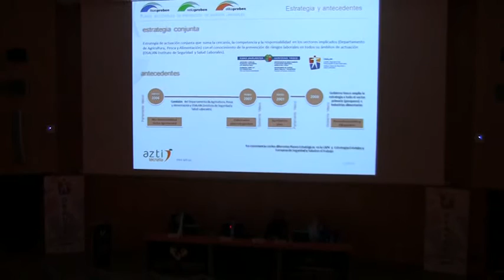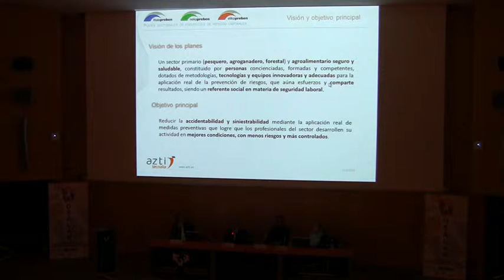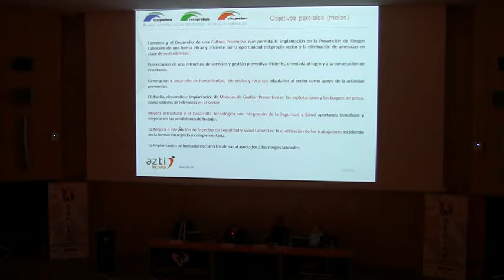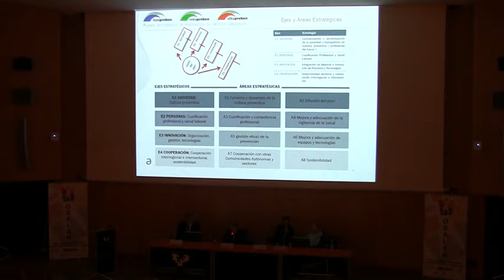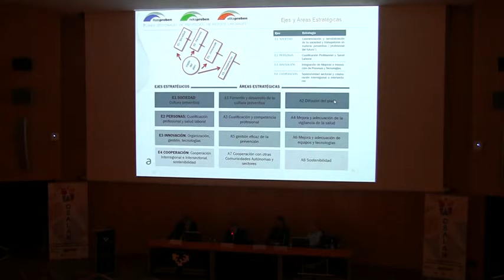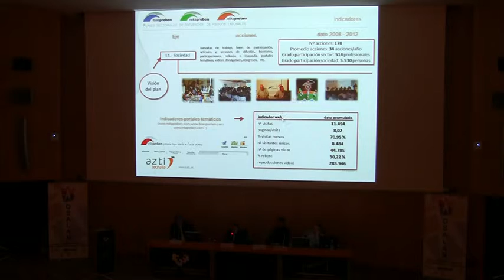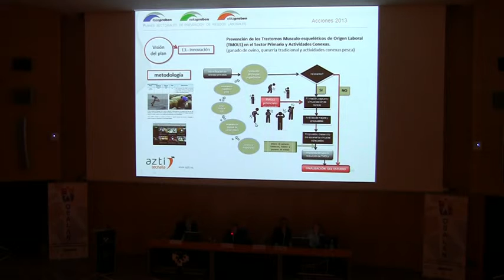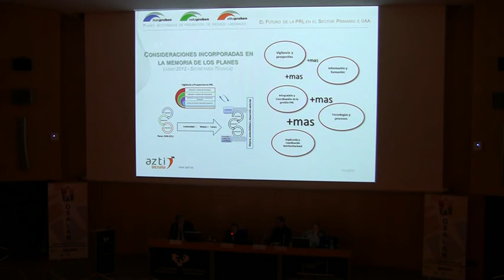Pedro Monzón, de AZTI: Planes sectoriales de PRL en la cadena de valor del sector pesquero